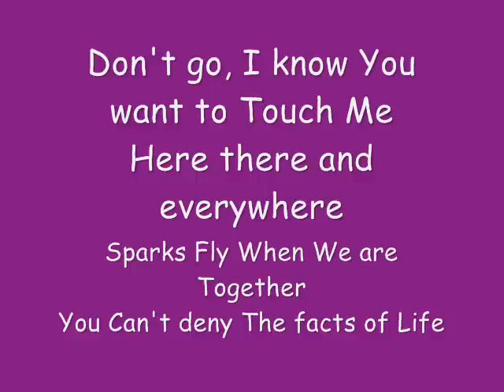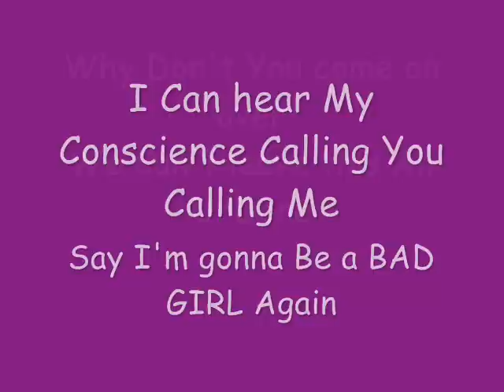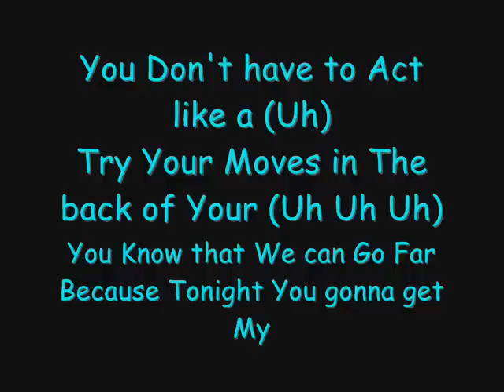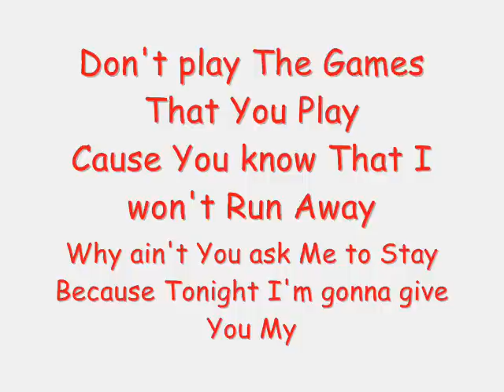Holly Valance - Kiss Kiss ( With Lyrics - HQ )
TO YOUTUBE :: PLEASE DONT DELETE DIS VID.

humm...I JsT Love Dis Song..!!..& Hope Ya'll Love it2..!!..

Tnx..!!..